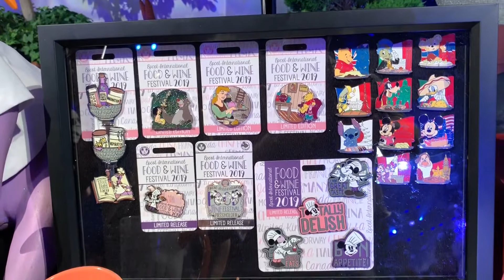Epcot International Food & Wine Festival 2019 merchandise displays at Walt Disney World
Merchandise displays for Epcot International Food & Wine Festival 2019 at Walt Disney World.